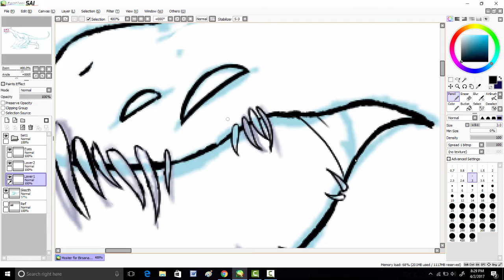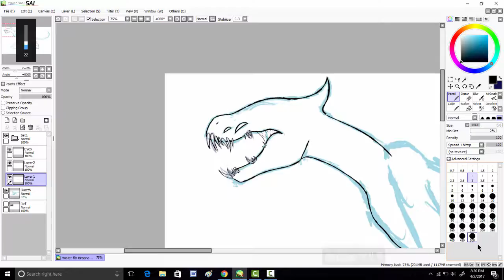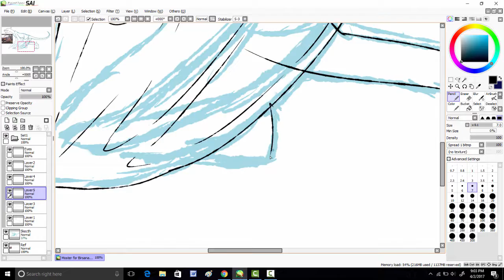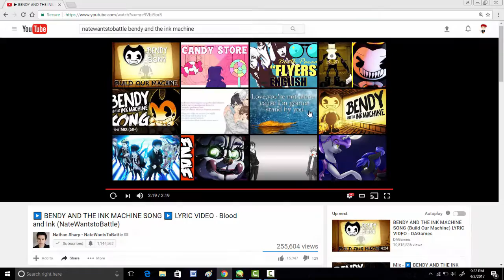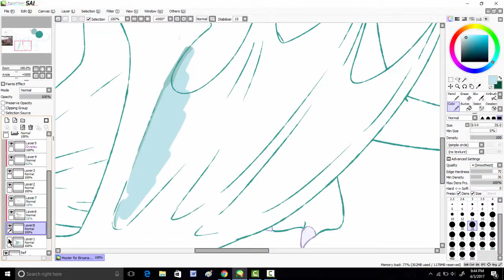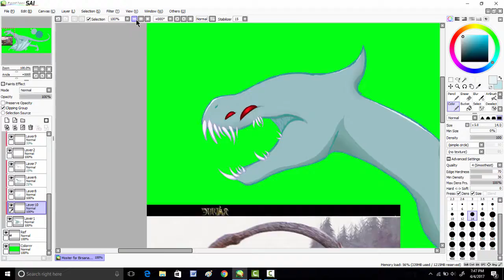Monster for a Friend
A friend of mine asked me to do this for him

Jet Pack Blues by Fall Out Boy (His request)
Trouble by Valerie Broussard